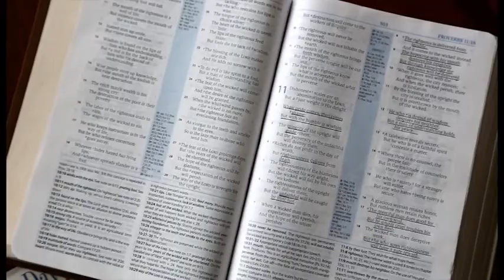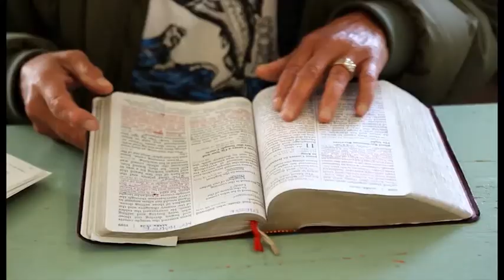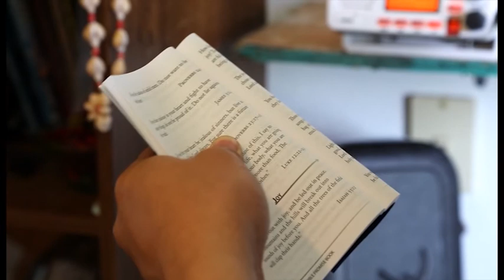AM 1/2015 - Ribar sa Aljaske